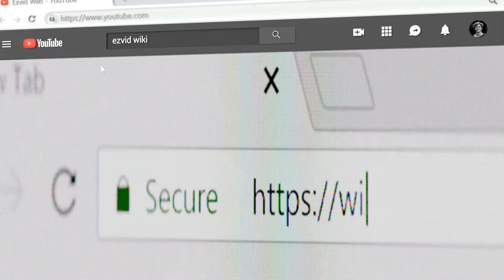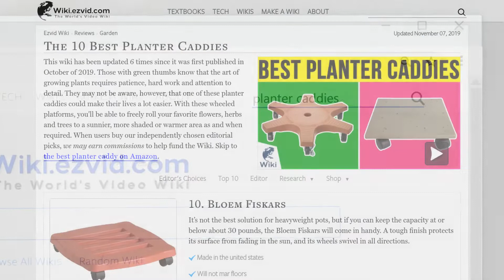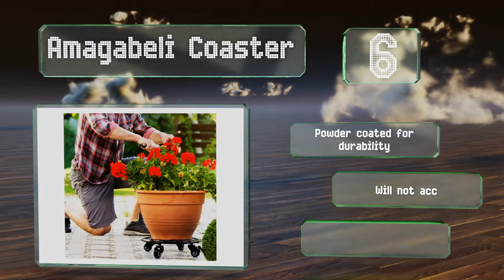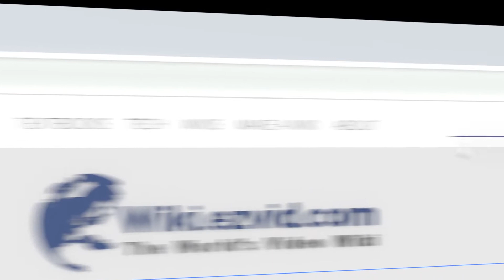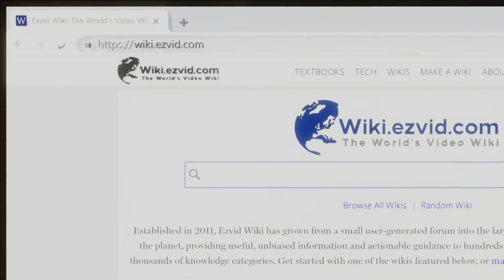10 Best Planter Caddies 2019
Our complete review, including our selection for the year's best planter caddy, is exclusively available on Ezvid Wiki.

Planter caddies included in this wiki include the plastec cd712, mygift wood, murilan trolley, bosmere down under, big blue gardens stand, bloem fiskars, amagabeli coaster, rocky mountain goods, litada acacia, and devault 3012b.